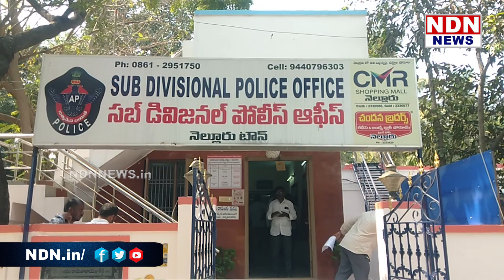నెల్లూరులో సమీర్ పై హత్యాయత్నం కేసులో సమీ అరెస్ట్ ,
నెల్లూరు బారాషాహిద్ దర్గాలో మంగళవారం సమీర్ పై జరిగిన హత్యాయత్నం కేసులో , నిందితుడు సమీ , మున్వర్లను పోలీసులు అరెస్ట్ చేశారు. వ్యక్తిగత తగాదాలే ఈ ఘటనకు కారణమని డిఎస్పీ శ్రీనివాసరెడ్డి చెప్పారు. సమిపై రౌడీషీట్ కూడా ఓపెన్ చేస్తామన్నారు.. ► Download NDN Android App